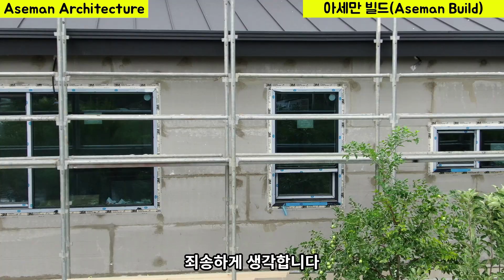FF판넬 단열 시공법 5가지,ff판넬 반드시알아야할 시공법 5가지,악마는 디테일에 있다,FF판넬 정석시공법,FF판넬 시공시 주의점,FF판넬 단열공사,FF판넬 단열시공,클램프 활용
FF판넬공사 할 때 꼭 알아야 할 5가지 시공법을 공유합니다.
현재 SNS나 유튜브에 노출된 시공법은 단열층이 훼손되는 문제가 있습니다.

FF판넬 시공에 있어서 대부분 놓치거나 예상치 못한 부분에 대해 귀찮아도,
힘들어도 꼭 해야만 하는 내용 몇가지를 안내합니다.

"악마는 디테일에 있다!"는 얘기는
힘들고 어려운 일을 하지 않음으로 발생하는 많은 문제점들에 대한 얘기인데
이런 마음과 자세를 극복하면 좋은 품질의 완성도 높은 집을 지을수 있습니다.

FF판넬 시공에 있어서 정석 시공법과 올바른 시공방법
그리고 건축외장재의 새로운 패러다임인 정품 FF판넬의
우수하고 월등한 자재의 효과를
극대화 할 수 있는 내용들을 공유하며 소통하도록 노력하겠습니다.
정품 FF판넬을 독점 계약하여 유통하고 있는
저희 회사는 더 좋은 자재와 더 많은 시공법을 개발하는데
앞으로도 심혈을 기울이겠습니다.

정품 FF판넬 상담 및 구매전화는 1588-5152 입니다.

감사합니다^^

-아름다운 세상 만들기(아세만 빌드) 가족 일동-